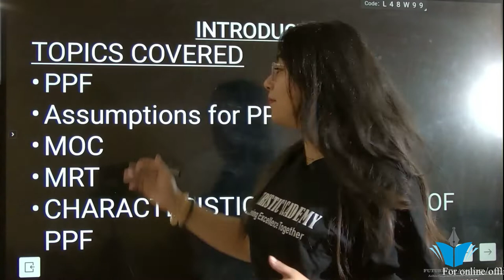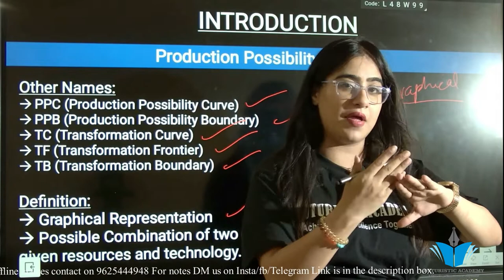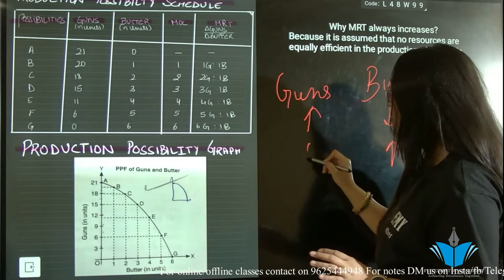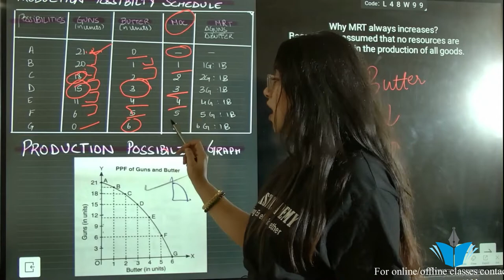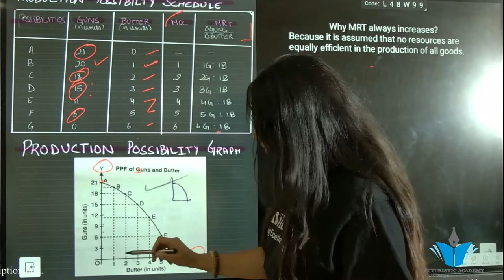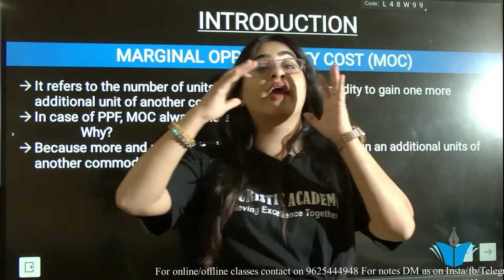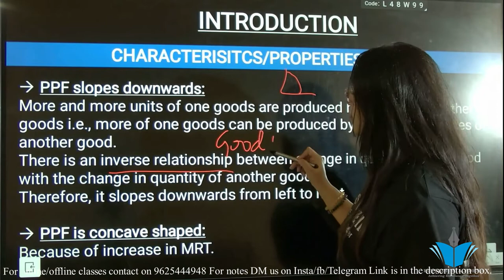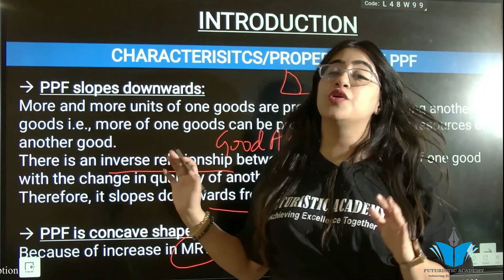Introduction Part 3 | Micro Economics XI | CBSE | 2022-23 | Boards | Important concept | Chapter 1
Hello viewers
In this video chapter 1 of Micro economics XI, is covered - Introduction. This is the part 3 of the chapter where the following topics have been covered:
a. PPF
b. PPF Schedule
c. Assumptions of PPF
d. PPF curve
e. Properties of PPF curve

For the notes of the topics done in this video will be provided on Instagram. The link is given below:

For online/offline/doubt sessions contact on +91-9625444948

Lots of Love.
Bhawna Sahni
(Director)
Futuristic Academy